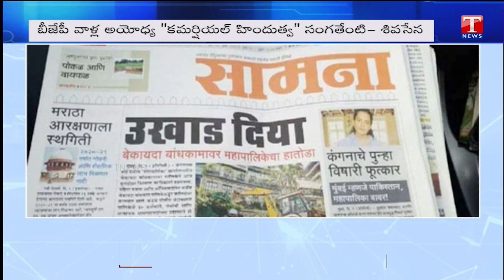Shiv Sena Mouthpiece Corners BJP on Ayodhya Land Deals, Calls it ‘ Chor Bazaar |T News